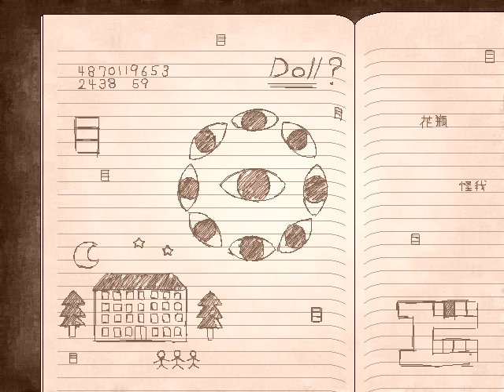Midnight Puppeteer # 4 : มันเกิดขึ้นไวมาก ==!? (Bad End 1)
เนื้อเรื่องที่ราบรื่น ไม่ช้าก็เข้มข้นขึ้นอย่างรวดเร็ว พาร์ทนี้เหมือนเนื้อเรื่องใหม่โผล่มาเบยยย (มันเกิดขึ้นไวมว๊ากกกกกก)